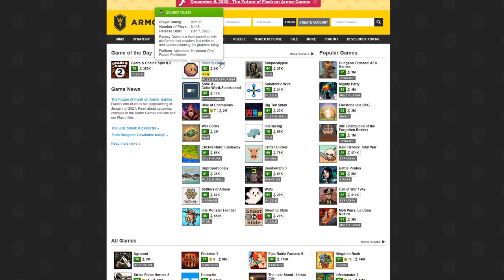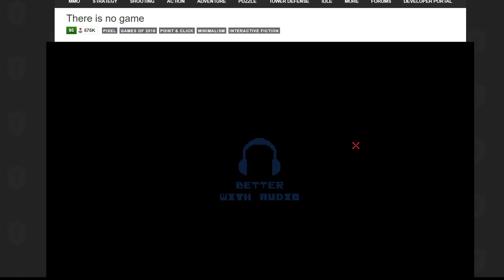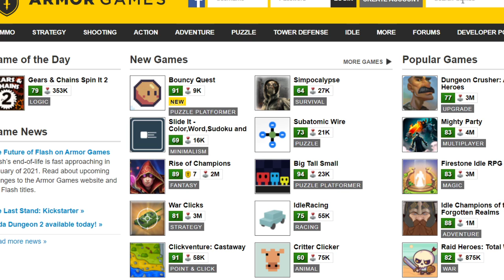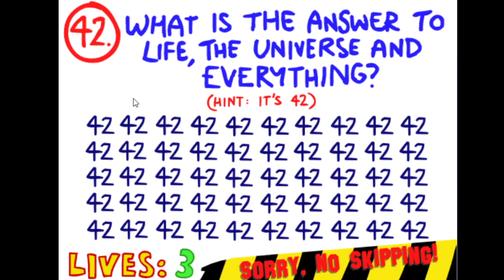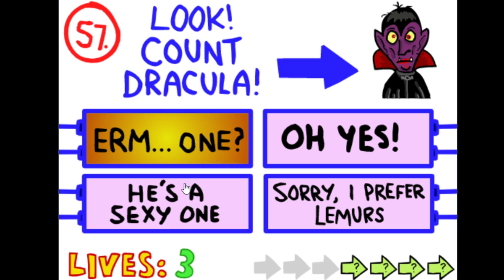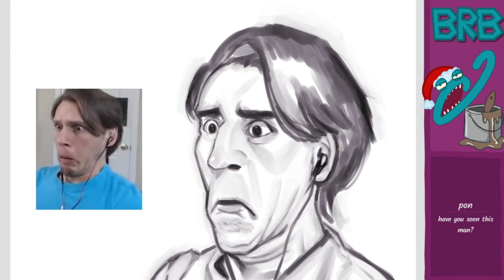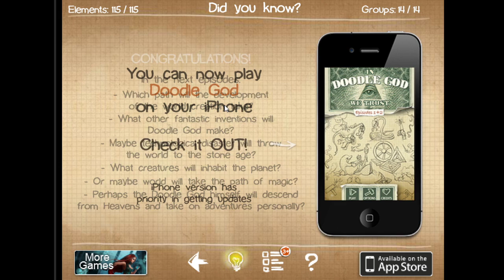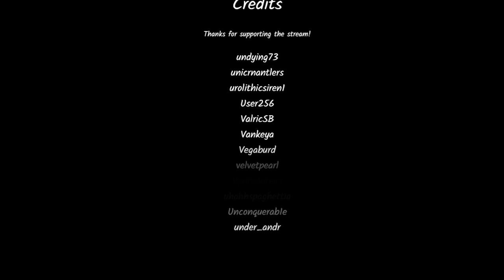Jerma Streams - Flash Games (Part 3)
Jerma archived Flash Games (The original title of this stream was "Flash Games just chill dude", and was originally streamed/recorded on December 9th, 2020)

0:00 Start of Stream
11:44 Bouncy Quest
20:09 IdleRacing
23:00 Simpocalypse
29:03 There is no game
47:20 This is the Only Level
1:03:55 The Impossible Quiz
1:54:54 Swords and Sandals II: Emperor's Reign
2:47:11 1st Brb Ends
3:48:12 Doodle God
5:21:58 2nd Brb Ends
5:28:07 End of Stream